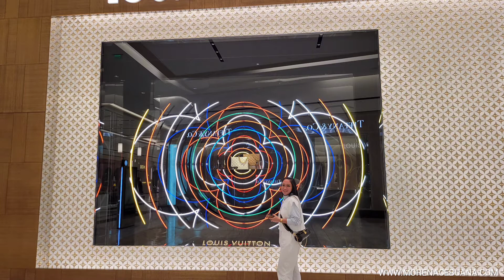PRIVATE HOLIDAY SHOPPING AT LOUIS VUITTON AFTER HOURS.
i was invited to a private holiday shopping ay LV.
enjoyed champagne and small bites.